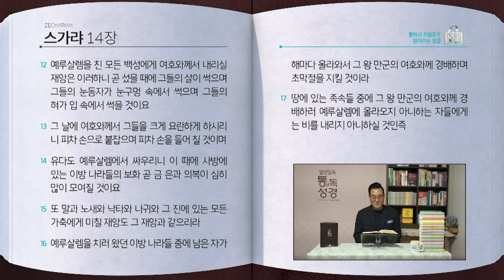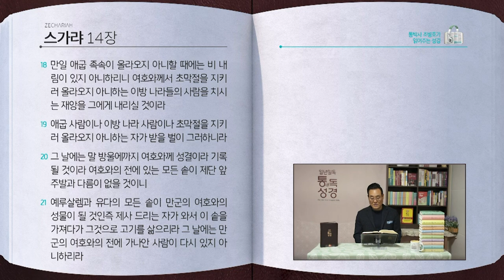학개, 스가랴 전체 성경통독 | 통박사 조병호 함께 읽는 성경통독